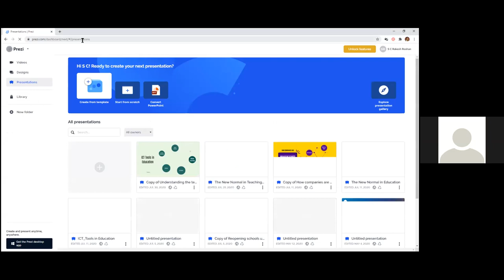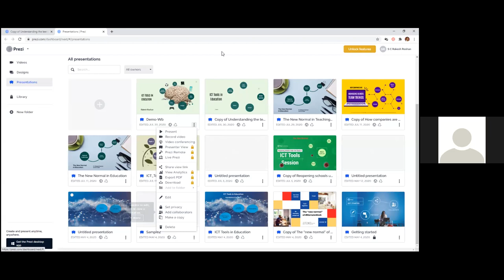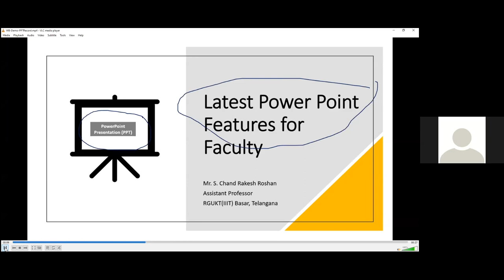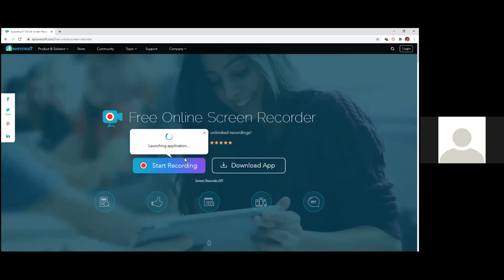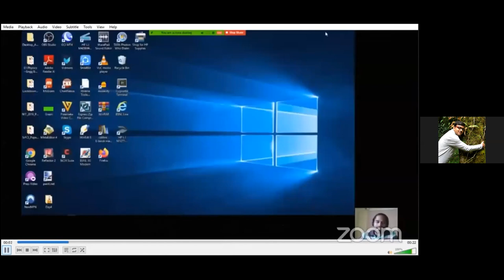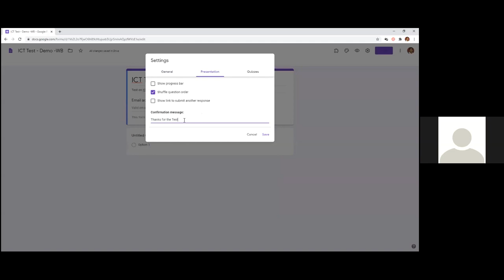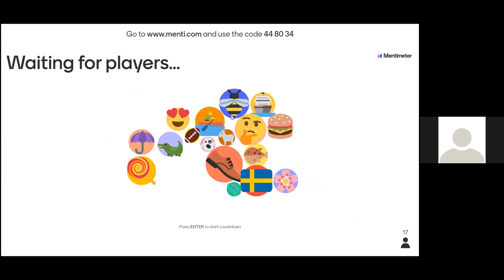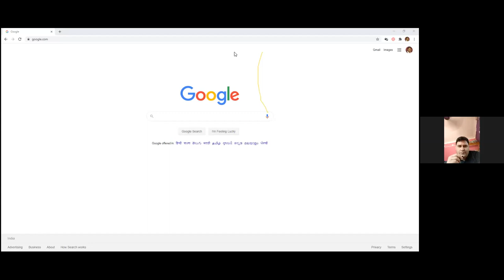DAY - 2 Application of ICT in the 'New Normal' Teaching & Learning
Two-Day Professional Development Program for Teachers